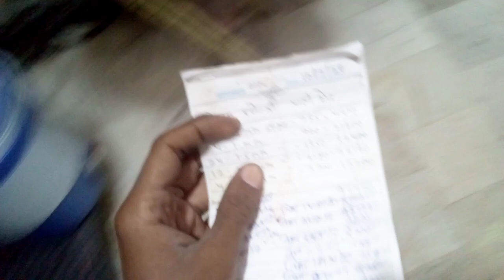पार्टी को डेढ़ साल से payment दिया ☺